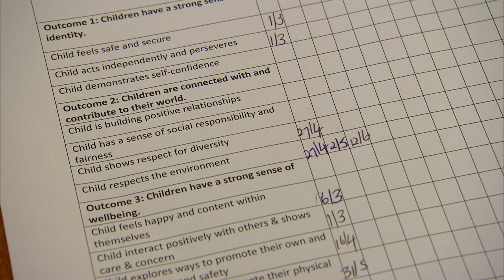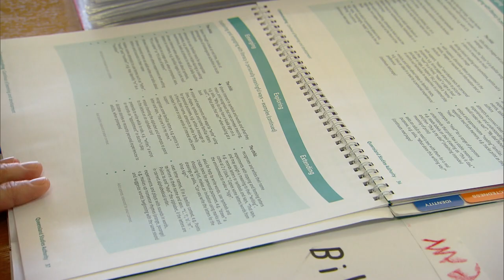Making judgments using the Continua of learning and development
The purpose of this professional learning is for teachers to view and reflect on examples of how one teacher makes judgments using the Continua of learning and development.